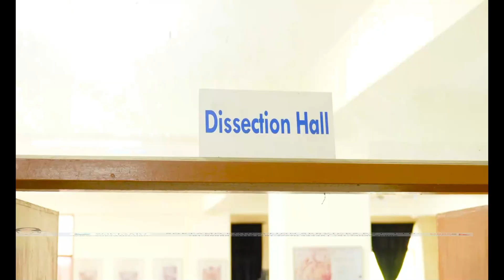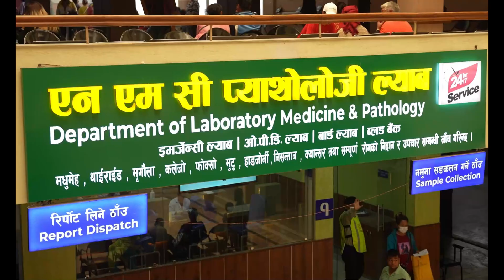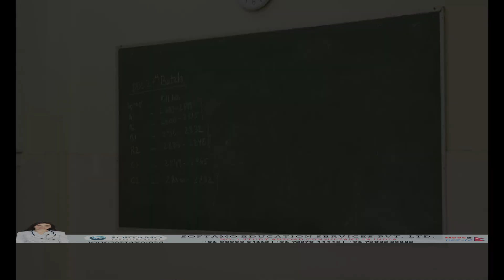Nepal Medical College, Kathmandu | MBBS in Nepal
Welcome to our in-depth guide on studying MBBS at Nepal Medical College, one of the premier medical institutions in Nepal! In this video, we'll cover everything Indian students need to know about pursuing an MBBS degree at this esteemed college. From admission requirements and fees to campus life and career prospects, we've got you covered.

Why Choose Nepal Medical College?

Nepal Medical College (NMC) is renowned for its high-quality education, experienced faculty, and state-of-the-art facilities. Located in Kathmandu, NMC offers a vibrant academic environment that blends rigorous medical training with a supportive learning community.

Admission Process

The admission process at NMC is straightforward and student-friendly. Indian students need to qualify for the National Eligibility cum Entrance Test (NEET) to be eligible for admission. Here's a step-by-step guide to the admission process:

Qualify NEET: Ensure you have a valid NEET score as it is mandatory for Indian students.
Application Form: Fill out the application form available on the NMC official website.
Documentation: Prepare all necessary documents, including academic transcripts, NEET scorecard, passport, and photographs.
Entrance Exam: Some students may be required to appear for an entrance test conducted by the college.
Interview: After clearing the entrance exam, students may need to attend an interview.
Admission Letter: Once selected, you will receive an admission letter from the college.

Fees Structure
Studying MBBS at Nepal Medical College is affordable compared to private medical colleges in India. The fee structure is transparent and includes tuition fees, hostel fees, and other miscellaneous charges. On average, the total cost for the entire MBBS program ranges between INR 55 lakhs, making it a cost-effective option for quality medical education.

Curriculum and Training

NMC follows a curriculum that is on par with international standards. The MBBS program is designed to provide a solid foundation in medical sciences and hands-on clinical training. The medium of instruction is English, ensuring Indian students can easily follow the coursework.

Campus Life and Facilities

The campus life at NMC is vibrant and diverse. The college offers excellent facilities, including comfortable hostels, a cafeteria, sports complexes, and cultural clubs. Students from various backgrounds come together, creating a multicultural environment. Regular events, seminars, and extracurricular activities ensure a well-rounded development for students.

Career Prospects

Graduating from Nepal Medical College opens up numerous career opportunities. Indian students can return to India and practice after clearing the Foreign Medical Graduates Examination (FMGE). Alternatively, graduates can pursue higher studies or work in reputed hospitals and healthcare institutions globally. The degree from NMC is recognized internationally, providing a strong platform for a successful medical career.

Don’t forget to like this video and share it with fellow medical aspirants!

🏢 Offices:
Head Office:
512 – Amba Tower, Community Center, DC Chowk,
Sector – 9 Rohini, Delhi, India 110085.

Corporate Office:
14 - Shalin Complex, Nr: Eva Mall, Manjalpur, Vadodara - 390011

Join us at Softamo Education Services Pvt. Ltd., and together, let's embark on a transformative educational journey.